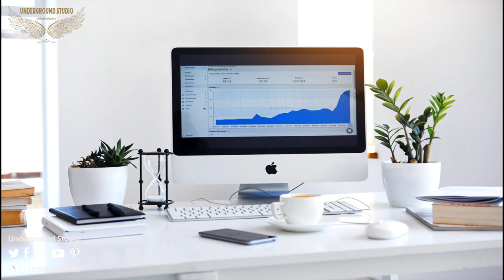كبر مشروعك بفيديو إحترافي تسوق به شغلك //Grow Up Your Business By Professional Video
لو عندك شركة وعايز توصل لأكبر عدد من العملاء
او عندك مطعم وعايز تنتشر اكتر والناس تعرفك وتدوق أكلك
او عندك صالون وعايز الناس تيجي لك وتجرب شغلك ويكونوا زبابنك
او بتبيع منتجات اونلاين وعايز تنتشر أكتر وشغلك يكبر
مهما كان مجال عملك
اتصل علينا دلوقتي واحنا هنعملك فيديو زي ده تقدر توصل لعملائك من خلاله

Underground Studio
Creative Media

Managed By:
Amin Mohammed